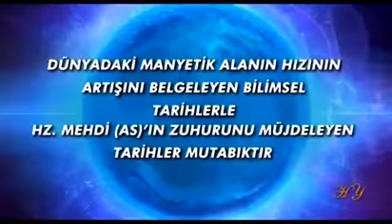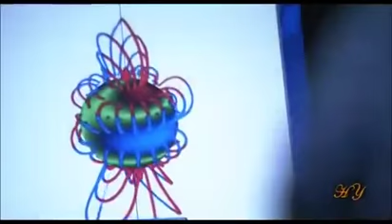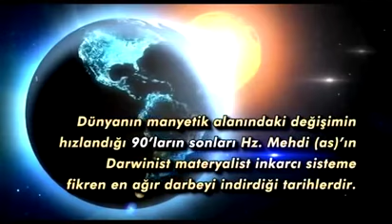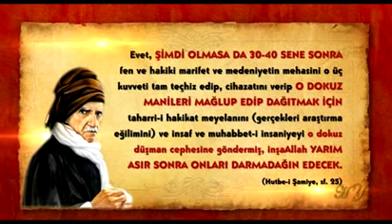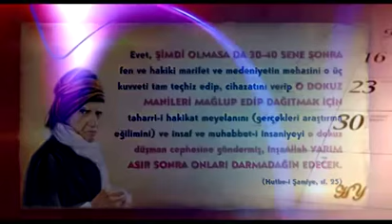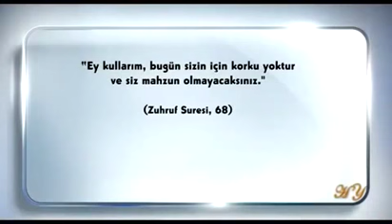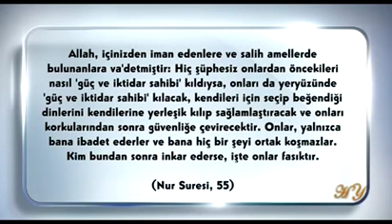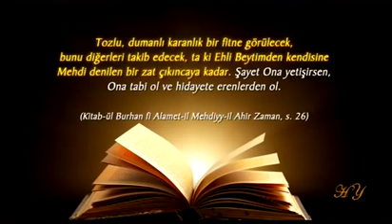WWW BOOKGLOBAL NET